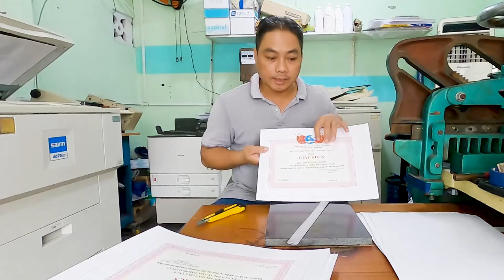Hoàn Thiện Sau Khi In Giấy Khen "Chậm Mà Chắc" l 3Đô Official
Hoàn Thiện Sau Khi In Giấy Khen "Chậm Mà Chắc"

Kênh 3Đô Official được xây dựng nhằm mục đích "CHIA SẼ NHỮNG KINH NGHIỆM VỀ LĨNH VỰC PHOTOCOPY - IN ẤN" nhằm giúp cho các bạn mới mở tiệm photocopy - in ấn hoặc các bạn đang tìm hiểu về nhành nghề này ĐỂ CHUẨN BỊ MỞ TIỆM như: Cách xử dụng máy photocopy, Hướng dẫn photocopy cơ bản, hướng dẫn photocopy sổ hộ khẩu, photocopy chứng minh nhân dân, Photocopy sách. và tự sửa chữa thay thế một số linh kiện máy photo. Huy vọng với kinh nghiệm ít ỏi của mình sẽ góp một phần nhỏ vào thành công của bạn.